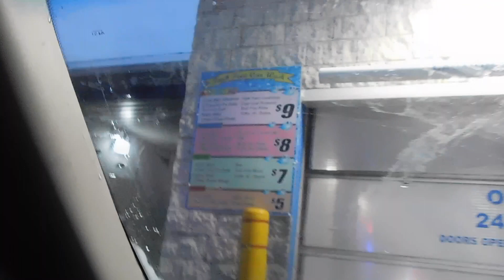lstrucks vlog 1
un little video basically first vlog on the channel